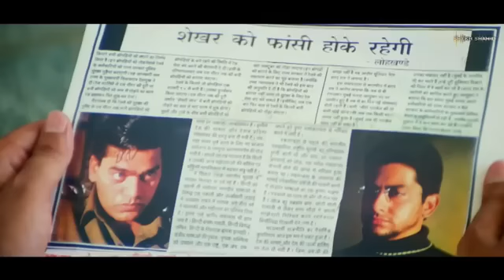Zindagi Ban Gaye Ho Tum ( Kasoor-2001 ) HD Songs | Alka Yagnik, Udit Narayan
0:02
5:46

1.4M views · 2 days ago

Comments • 88

Info Houston Limo Service
AD

Up next
6:56
Gori Hain Kalaiyan ❤️((( Love Song )))❤️ | Shabbir Kumar, Lata Mangeshkar | Aaj Ka Arjun 1990
ENFC Music
New
2M views

13:39
Lullu O Kanta Perek | Bangla Cartoon | Lullu Bhooter Golpo | Ssoftoons Golpoguccho
Ssoftoons Golpoguccho•4.5M views

18:03
Sunny Deol Vs Armaan Kohli | Bollywood Best Action Ever | Jaani Dushman Best Fight Scene
Goldmines•19M views

10:55
Mohakashe Lullu || Lullu in Space || Lullu Bhuter Golpo || Comedy Golpo || Ssoftoons Golpoguccho
Ssoftoons Golpoguccho•6.7M views

13:02
হ্যাকার ধরলো লুল্লু | LULLUR GOLPO | Bangla Golpo | Lullu Bhuter Golpo | Ssoftoons
Ssoftoons Golpoguccho•1.9M views

LIVE
Indian Community•774 watching

15:19
LULLU EKHON KOLPOTORU | New Stories | Ssoftoons Golpoguccho | Bangla Moral Stories
Ssoftoons Golpoguccho•5.9M views

23:38
Manush Hobe lullu | Lullu bhuter Bangla Cartoon | Ssoftoons Golpoguccho | Comedy Story in Bengali
Ssoftoons Golpoguccho•12M views

12:37
Lullu O Damage Control | Bangla Cartoon | Bangla Golpo | Lullur Golpo | Ssoftoons Golpoguccho
Ssoftoons Golpoguccho•5.4M views

15:11
LULLUR MASTARI || LULLU BHOOTER NOTUN GOLPO || SSOFTOONS NEW CARTOON - THAKURBAR JHULI
Ssoftoons Golpoguccho•11M views

16:25
इस मीना कुमारी के लिए मैं सीने पर गोली ले लूंगा | Mujhse Shaadi Karogi | Comedy Scenes |Akshay Kumar
Shemaroo Comedy•3.7M views

6:51
Bewafa Tera Masoom Chehra | Rochak Kohli Feat. Jubin Nautiyal, Rashmi V | Karan Mehra, Ihana Dhillon
Sarthak Gupta
New
444K views

Description
9.3K
Likes
1,494,060
Views
Aug 1
2022
Movie: Kasoor (2001)
Song Title: Zindagi Ban Gaye Ho Tum
Singer(s): Udit Narayan, Alka Yagnik
Music Director: Nadeem – Shravan
Lyrics: Sameer

LYRICS

Jo Meri Rooh Ko Chain De Pyaar De
Woh Khushi Bangaye Ho Tum
Zindagi Ban gaye Ho Tum
Woh Khushi Ban gaye Ho Tum
Zindagi Ban gaye Ho TumJism Se Jaan Tak Paas Aate Gaye
In Nigaahon Se Dil Mein Samaate Gaye
Jism Se Jaan Tak Paas Aate Gaye
Jis Haseen Khwab Ki Thi Tamanna Muhje
Haan Wahi Ban gaye Ho Tum

Har Kisi Se Jise Main Chhupati Rahin
Bekhudi Mein Jise Goongunati Rahin
Maine Tanha Kabhi Jo Likhi Thi Wohi
Shaayri Ban Gaye Ho Tum